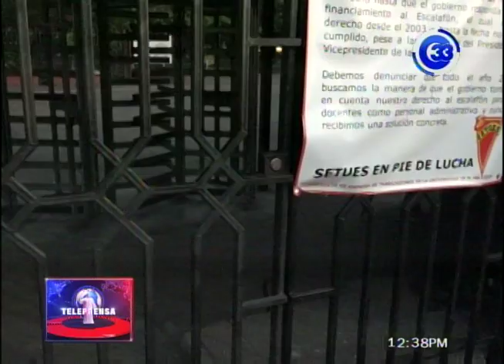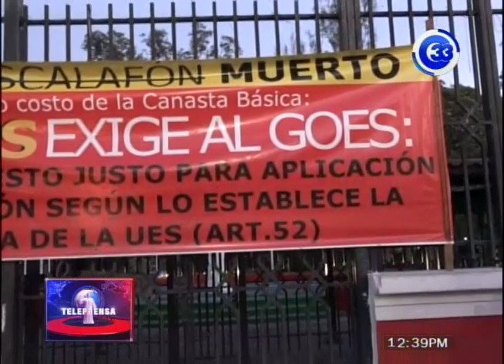Sindicato se toma universidad de El Salvador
Un grupo de sindicalistas se tomaron las instalaciones de la universidad nacional, prohibiendo el ingreso a trabajadores y estudiantes.

La medida es en rechazo a un presunto incumplimiento del gobierno que se comprometió a entregar un refuerzo presupuestario para mejoras salariales.